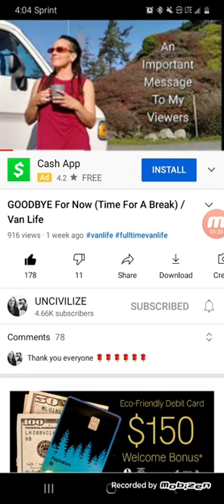nomadic crafter aka uncivilize start making videos of sowing why not?